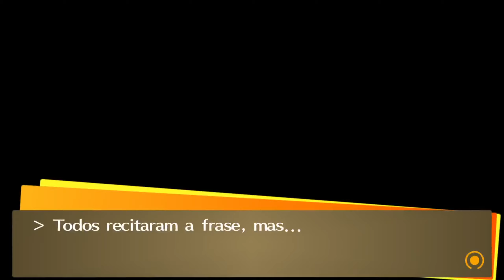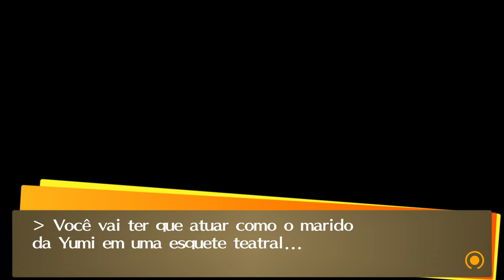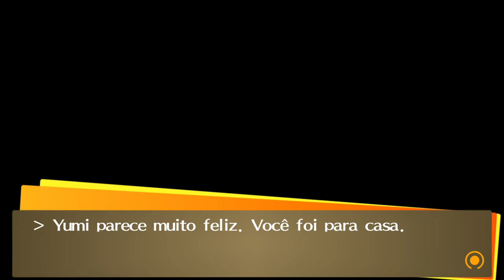🎭 PERSONA 4 GOLDEN - Dia 28/04/11 - Todos me pedem favores! - PT-BR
🎭 PERSONA 4 GOLDEN - Dia 28/04/11 - Todos me pedem favores! - PT-BR - Sem comentários

Luiz DoMal é transferido para uma nova escola no interior, mas a cidade pacata esconde um mistério nos dias chuvosos .

Meu setup agora:
Processador: Ryzen 5 3400G
Placa de vídeo: Radeon RX 5500 XT 4GB
Memória: 16 GB 2666Mhz HyperX
Placa Mãe: Asus B450M Prime Gaming
Armazenamento: HD Seagate 1TB